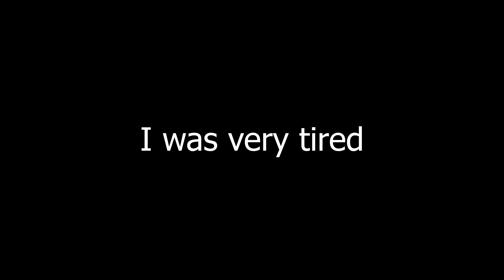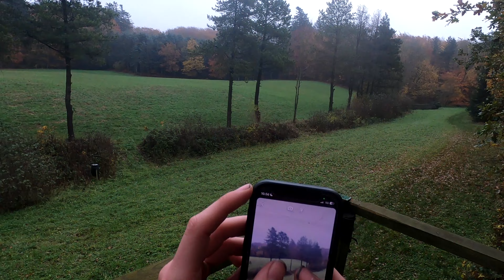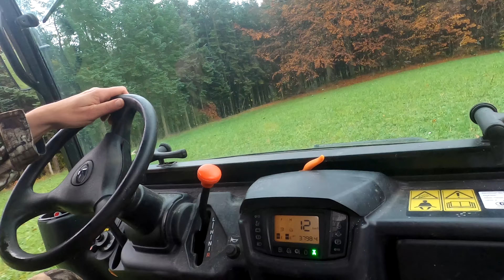Fallow Deer Buck Hunt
I shot my first Fallow Deer buck
Same place, and same Stand as last time. Somehow i'm always lucky on day two.